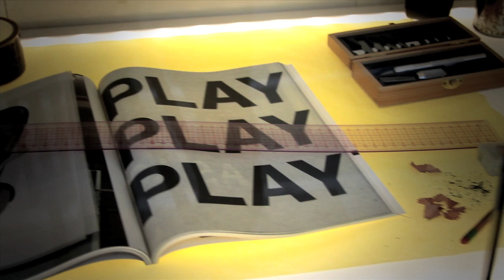World Basketball Festival: The Ball Room